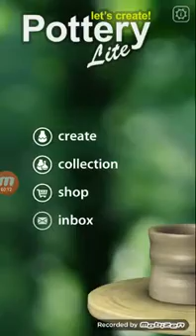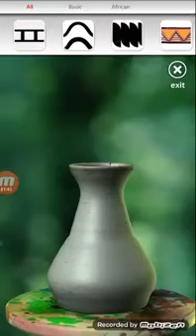Tabak canak yapma oyunu oynadim !!